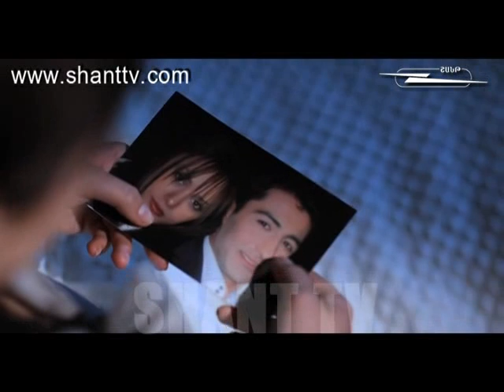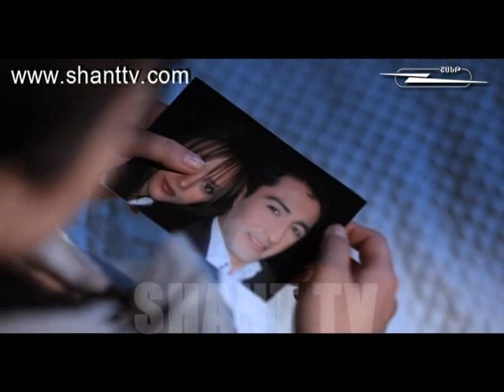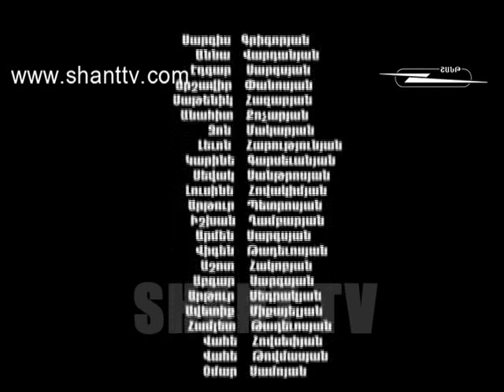Լիալուսին/Lialusin - 39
New Armenian drama...
Endless love to survive through the trials...
Strong friendship seems nothing can destroy...
Unexpected misfortunes likely to end goals and dreams of the heroes...
Life to live and yet stay a human...